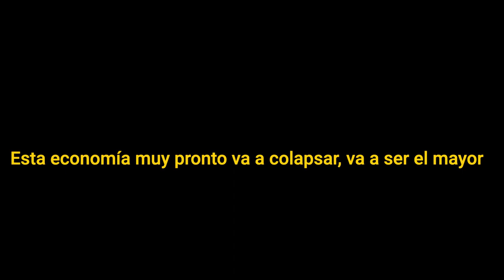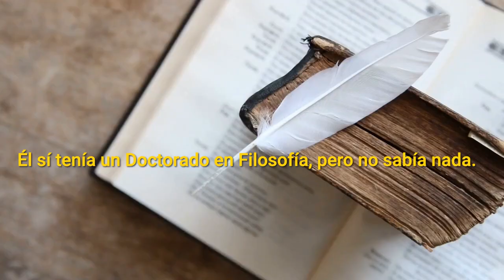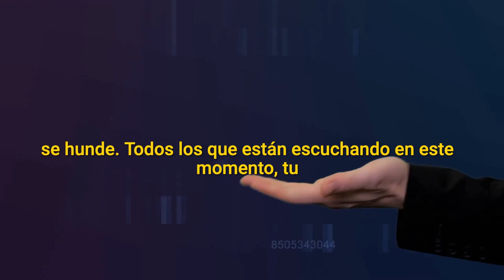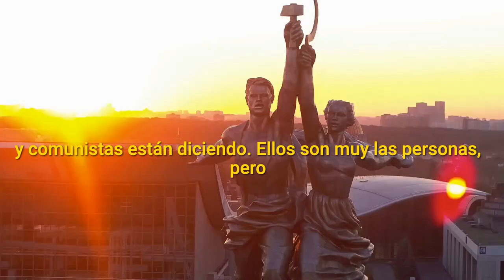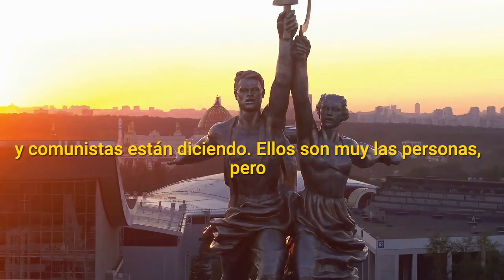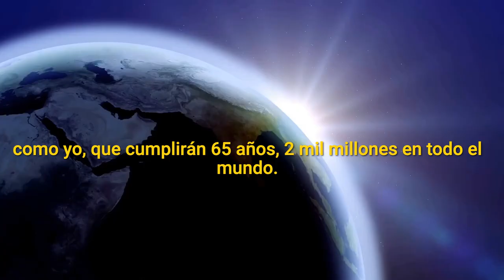Robert Kiyosaki - ¡URGENTE! ¡Van a BORRAR Esto El COLAPSO Económico Es INMINENTE¡ //ROBERT KIYOSAKI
Esta economía muy pronto va a colapsar. Va a ser el mayor colapso en la historia mundial porque las pensiones son el mayor problema del mundo.
En el 1999 dije, que en el año 2016, el mercado económico colapsaría, pero no colapsó, debido a las siguientes razones.
Una de la razón que no anticipé,  fue que hubiese una cuantitativa fácil.
No pensé que imprimirían tanto y tanto dinero.
Aún estoy sin poder creerlo y fue más increíble que las tasas de interés bajaran a cero.
Por eso la economía no colapsó. Y lo que es dinero realmente es el oro y la plata.

En este video motivador, Kiyosaki dice que si quieres ser rico tienes que aprender a vender, aprovechar las deudas y no pagar impuestos. Estamos entrando en depresión y tenemos que utilizar esta crisis de la manera correcta porque esta puede ser la mejor oportunidad.

Robert Kiyosaki se refiere a la posibilidad de la quiebra y que imprimir dinero solo destruye la economía, como sucedió en períodos anteriores. Es un gran fanático de Bitcoin y aconseja invertir en oro y plata.

En este video, Kiyosaki Robert dice que los maestros están a nuestro alrededor y que depende de nosotros elegir qué aprenderemos y qué queremos ser empleados o emprendedores.

⏱MARCA DE TIEMPO⏱
00:00 Esta economía muy pronto va a colapsar
01:10 El tenía un doctorado de filosofía pero no sabía nada
02:33 Si vas a ser emprendedor, tienes que vender
03:16 Inviertan en su cerebro este año
04:18 Trabajar por dinero y dar dinero a la gente pobre
05:06 Verdad es un gran mercado

Si eres nuevo en este canal, quiero darte la bienvenida a "Wealthy Muses". Este canal tiene que ver con la motivación empresarial / financiera, ayudando principalmente a los empresarios a crecer más inteligentes y financieramente más estables en la sociedad actual. Hacemos nuestro mejor esfuerzo para crear los mejores videos de inspiración / videos de educación financiera para ayudar a motivarlo cuando se siente decaído y para informarle, para que pueda convertirse en una mejor persona en los negocios y en la vida.

Hacemos todo lo posible para presentar historias como Warren Buffet, Robert Kiyosaki, Graham Stephan, Dave Ramsey, Ray Dalio y muchos más. ¡GRACIAS!

EXENCIÓN DE RESPONSABILIDAD DE LOS DERECHOS DE AUTOR DE USO JUSTO
Exención de responsabilidad de derechos de autor Bajo la Sección 107 de la Ley de Derechos de Autor de 1976, se otorga un permiso para el "uso justo" con fines tales como críticas, comentarios, informes de noticias, enseñanza, becas e investigación. El uso justo es un uso permitido por el estatuto de derechos de autor que de otro modo podría estar infringiendo. Sin fines de lucro, educativos, o consejos de uso personal el equilibrio a favor del uso justo.

-Este video no tiene ningún impacto negativo en las obras originales (en realidad sería positivo para ellos)
-Este video es también para fines de enseñanza e inspiración.
-Sólo hemos utilizado bits y piezas de videos para obtener el punto a través de donde sea necesario.